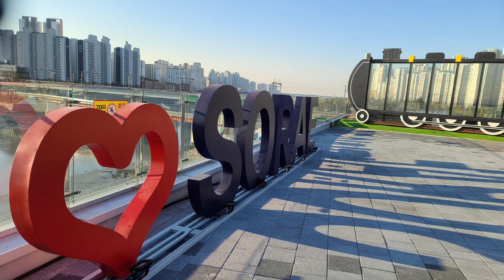[CW-447] Sorae port, Incheon Korea 인천 소래포구